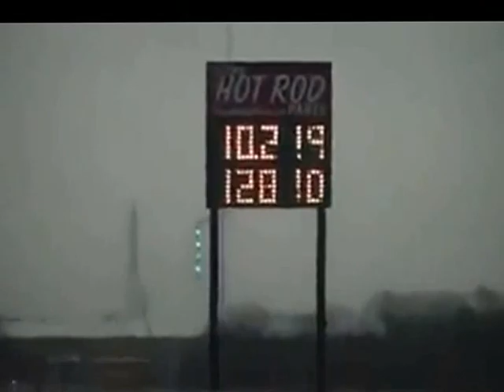Don't Trust Truck Frame Ever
Truck  go fast  and fast